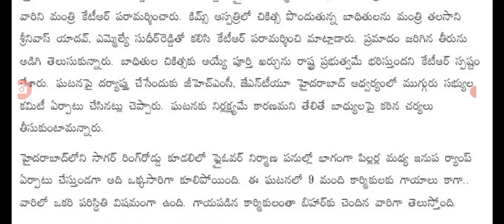హైదరాబాదులో కూలిన ఫ్లైఓవర్ దగ్గరకు కేటీఆర్ minister KTR visits lb nagar flyover fall down area.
hello everyone today update latest update on minister KTR visits lb nagar flyover fall down area .@sarlcreations